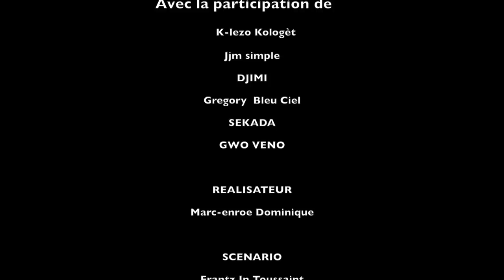MATYAS AN FANMI EPIZOD 51